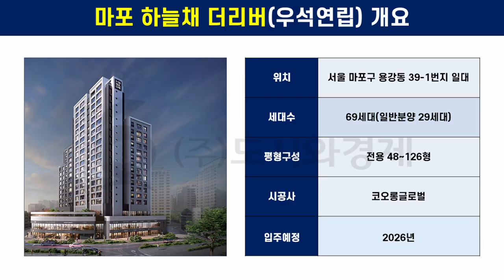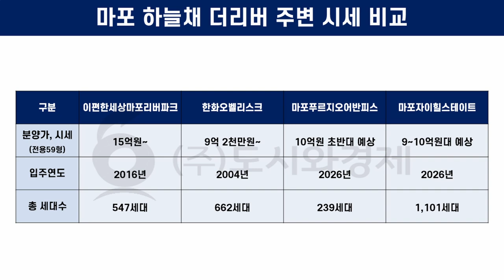마포푸르지오 어반피스,마포자이힐스테이트 소규모재건축 활성화!! 하지만 투자시 주의 할 점 많다. 마포 주요지역 추천 분양단지 [도시와경제 플러스]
소규모재건축은 200세대 미만 아파트를 짓는 것
재건축에 해당해 기본적으로 재건축 절차를 밟지만 사업인허가면에서 혜택이 있음
소규모재건축의 경우에는 조합원 입주권 매수할 때도 항상 주의해야 함
소규모이기 때문에 공사비 등 사업비면에서 규모의 경제가 없음
요즘처럼 공사비나 금리비용이 올라가는 때에는 안되는 사업장이 많은(경제성 없음)
사업이 진행된다고 하더라도 조합원 추가분담금이 많이 나옴

우석연립재건축의 경우에도 기존 공사비가 평당 599만원으로 책정됐다가 평당 공사비가 889만원으로 인상됐고, 분양경기가 좋지 못해 일반분양가를 높이지 못하니 현재 조합원들이 처음 사업시작할 때 고지받은 예상 추가분담금보다 2억원 가까이 더 부담하게 된 상황임
이런 점들 고려할 때 소규모재건축은 진입할 때 신중해야 하고, 이미 보유를 하신 분들도 적절한 시점에 빠져나오는 것을 항상 염두에 둬야 함
잘못하면 사업이 안가고 시행사만 계속 손바뀜이 돼 조합원 분담금만 눈덩이처럼 불어날 수 있음
또, 재건축의 경우에는 초과이익환수제 적용을 받는 부분이 있음

우석연립재건축의 경우에는 기부채납 등의 문제로 구청에서 착공허가를 내주지 않아 사업이 지연되기도 했는데, 이때 조합원이 매달 1억원에 가까운 이자를 부담해야 하니 1년만 지연되면 12억임
일반 재개발, 재건축의 경우 조합원이 많고 일반분양수입도 많아 감당 가능하지만 이렇게 40명이 조합원인 경우에는 조합원 1인당 1년에 이자비용만 3천만원씩 부담하는 구조

소규모 재건축 활성화하려고 모아타운, 최근에 서울시에서는 사업성분석 서비스까지 제공

일반분양과 함께 눈여겨 보실 곳이 마포푸르지오 어반피스, 애오개역 역세권 단지
여기도 나홀로, 239세대 중 122세대 일반분양
다만 분상제 걸리기 때문에
대우건설, 49~84형, 분양 2023년 11월 예정
관리처분계획에 따르면(2023. 9. 기준) 일반분양가를 조합원 분양가의 150% 정도로 잡아서
전용 59형 기준으로 4,000만원대 초반(10억원 초반대)

또 공덕1구역 재건축한 곳, 마포자이힐스테이트
1,101세대, 일반분양 456세대, 애오개역 역세권
4,000만원대 분양가 예상(9~10억원대)

분양가상한제 적용돼 모두 일반분양가 저렴, 다만 청약경쟁률 높음